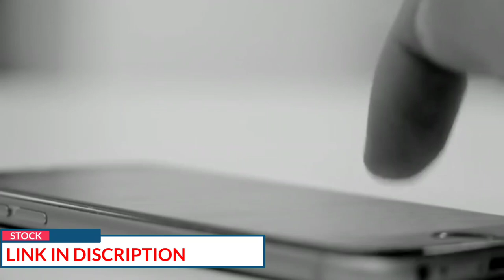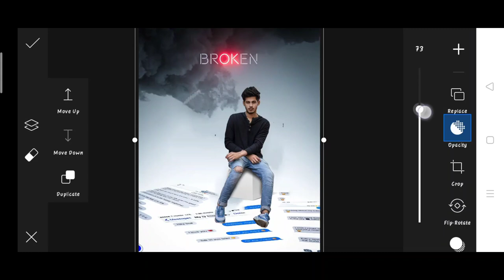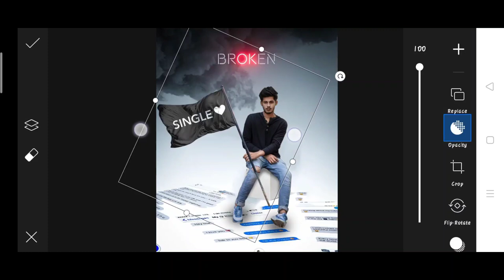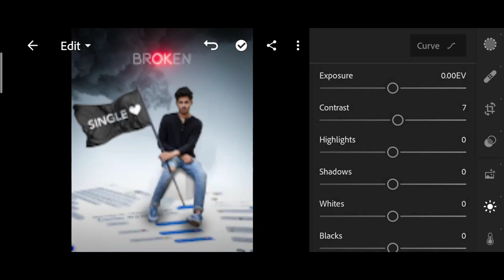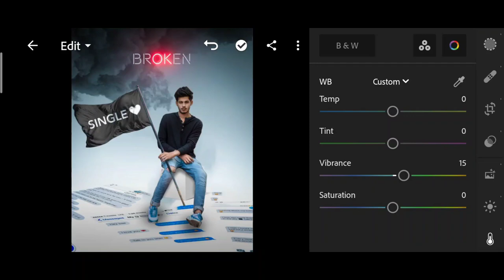Saarvendra broken single flag photo editing | saarvendra photo editing in picsart | saarvendra edit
1. Photo editing
2. Picsart photo editing
3. Snapseed photo editing
4. Lightroom photo editing
5. Autodesk SketchBook photo editing
6. Photoshop photo editing
7. Photoshop tutorial
8. PicsArt tutorial
9. Photoshoot vlogs
10. Viral photo editing
11. Instagram viral photo editing
12. Glowing message photo editing
13. Glowing heart photo editing
14. Glowing photo editing in PicsArt
15. PicsArt photo editing 2021
16. Cb photo editing
17. Cb photo editing in PicsArt
18. Vijay Mahar new photo
19. Himmat Singh new photo editing
20. Taukeer editz new photo editing
21. NSB PICTURES New photo editing
22. Dm design new photo editing
23. Pranav PG new photo editing
24. Artist aj new photo editing
25. Bollywood actress photo editing